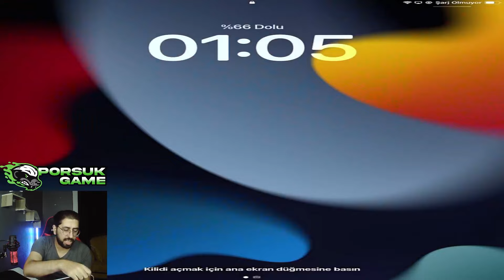1 LEVEL HESABIN SANDIKLARINI AÇTIM! MATERYAL REKORU KIRDIM! PUBG Mobile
Merhaba arkadaşlar. Bugün Kore Pubg de 1 level hesabımın sandıklarını açtım. Yükseltilebilir silah ve materyal rekoru kırdım. İyi seyirler. :)

Diğer Eğlenceli Videolarım ;